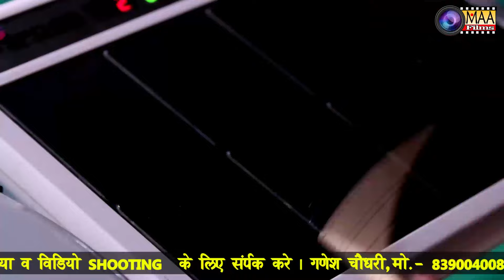अमलिडो अमलिडो | omparkash prajapati |माँ फि‍ल्‍मस(आना)| Dhani धणीLiVE | marwadi bhajan vinod Gomati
song
singer- Om parkash prajapati
present- MAA Films (AANA) 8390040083